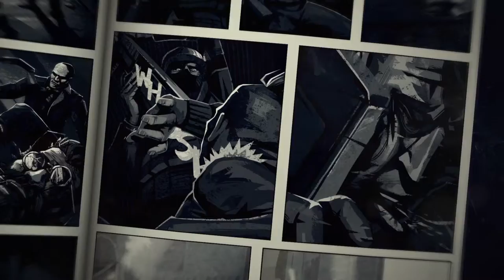Liberated: Enter the Pages of an Interactive Tech-Noir Graphic Novel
STRAIGHT FROM THE DEVS: Warsaw, Poland - April 8th, 2019 - Independent developer Atomic Wolf, in collaboration with L.inc and publisher Walkabout Games today announced its playable tech-noir graphic novel, Liberated, with a brand new trailer. Liberated launches later this year on PC, Nintendo Switch, PlayStation 4 and Xbox One. Leap into the frame of a graphic novel, where classic motion comic storytelling transitions into fully playable action sections in a story about technological surveillance squeezing society’s freedom away. Liberated was honoured as a finalist at the 2019 SXSW Gaming Pitch Competition.

Players will experience a story about a world where government authorities use advanced technology to manipulate the population. Civil rights are a thing of the past, with the government engaging in complete surveillance of every citizen in the world. Social media activity, online payments, and GPS location tracking from mobile devices are just some of the ways every single person is being monitored. In this world, there are insurgents resisting this oppression, fighting for their freedom, while government agents try to maintain order and control. In Liberated, players will experience both sides of this conflict, with every choice they make changing the course of the story.

Told over the course of four chapters, with each issue focusing on a different character, Liberated is an interactive graphic novel that combines the experience of a motion comic with a videogame. Liberated transitions seamlessly from choice-based branching story sequences to fully playable action sequences as the action moves from panel to panel. By combining a motion comic with 2.5D platforming, stealth mechanics, and shootouts, and quick-time events, Liberated brings the story to life like nothing else.